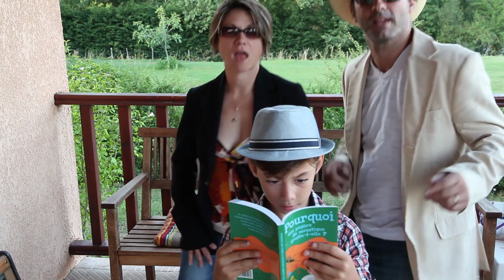Upton Funk Family Fontaine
Petit Clip Pour le Mariage de Titi & Céline